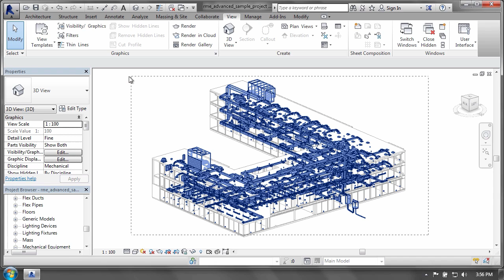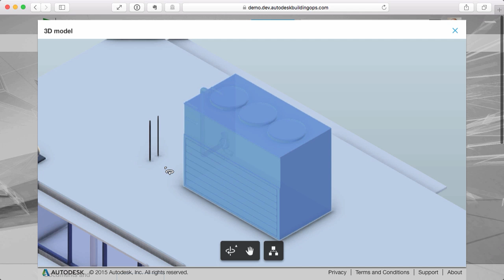How do I Export to BIM 360 Ops from Revit?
Learn how export models and equipment data from Autodesk Revit 2016 to Autodesk BIM 360 Ops to jumpstart asset maintenance.